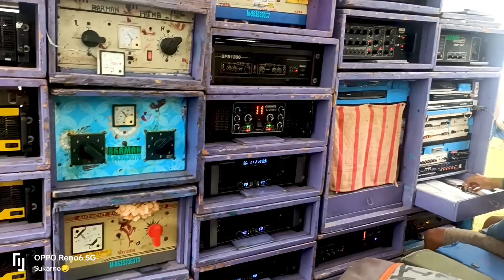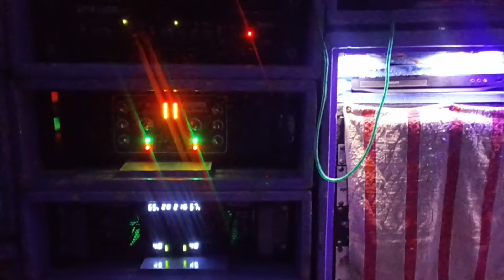বর্মন মিউজিক নতুন সেটাপ পাখির চোখে || BARMAN MUSIC NEW SETUP || KULBATPUR BARMAN MUSIC || DRONE VIEW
BARMAN MUSIC NEW SETUP || KULBATPUR KALI PUJA || KULBATPUR KALI TEMPLE || LIVE VIEW || LIVE UPDATE || barman music drone video || barman music speaker check song download || barman music box photo
পাখির চোখে বর্মন মিউজিক || কুলবাতপুর বর্মন মিউজিক || বর্মন মিউজিক নাগিন সং || বর্মন মিউজিক স্পিকার চেক ||